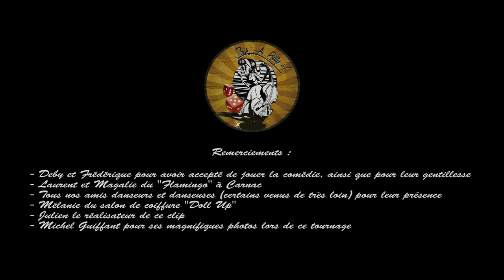DOCKABILLY'S : "Dance Girl"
Voici notre dernier clip vidéo tourné en Octobre dernier au "Flamingo" à Carnac.

Merci à :

-Deby Et Frédérique pour avoir joué la comédie pendant le tournage ;)
- Laurent et Magali du "FLAMINGO"
-Mélanie du salon de coiffure "DOLL UP"
-Nos amis danseurs et danseuses (certains venus de loin) pour leur présence
-Julien zickgraf (honeamise production) pour sa patience.
-Michel Guiffant pour ses superbes photos.